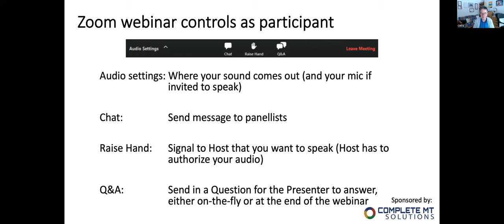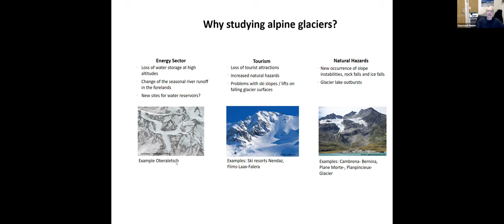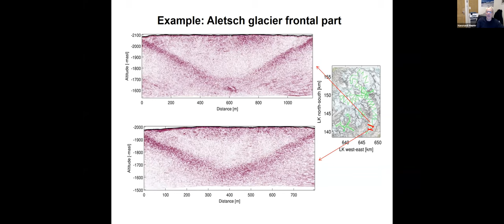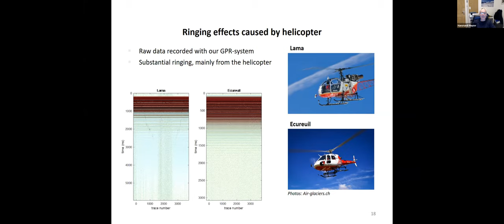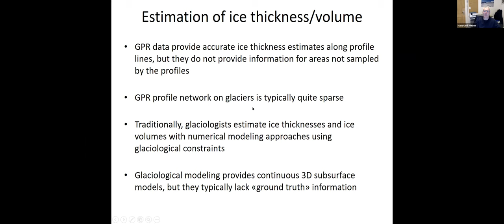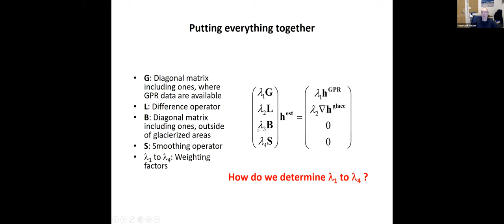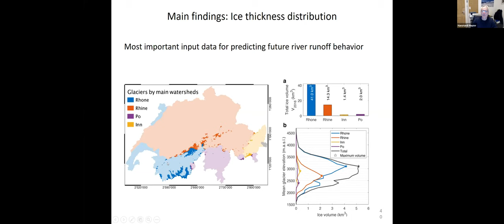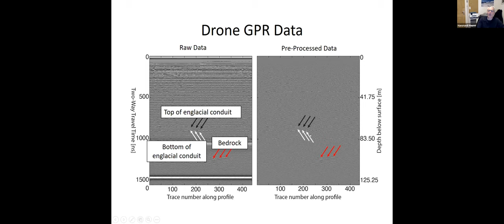EMinar 2.13: Hansruedi Maurer - Helicopter-borne ground-penetrating-radar surveys on alpine glaciers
Accurate knowledge of the ice thickness distribution and glacier bed topography is essential for predicting dynamic glacier changes and the future developments of downstream hydrology, which are impacting the energy sector, tourism industry and natural hazard management. Using AIR-ETH, a new helicopter-borne ground-penetrating radar (GPR) platform, we measured the ice thickness of all large and most medium-sized glaciers in the Swiss Alps during the years 2016–20. Most of these had either never or only partially been surveyed before. With this new dataset, 251 glaciers – making up 81% of the glacierized area – are now covered by GPR surveys. For obtaining a comprehensive estimate of the overall glacier ice volume, ice thickness distribution and glacier bed topography, we combined this large amount of data with two independent modeling algorithms. This resulted in new maps of the glacier bed topography with unprecedented accuracy. The total glacier volume in the Swiss Alps was determined to be 58.7 ± 2.5 km3 in the year 2016. By projecting these results based on mass-balance data, we estimated a total ice volume of 52.9 ± 2.7 km3 for the year 2020. Data and modeling results are accessible in the form of the SwissGlacierThickness-R2020 data package.